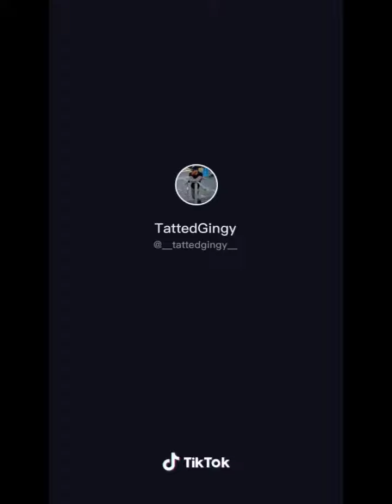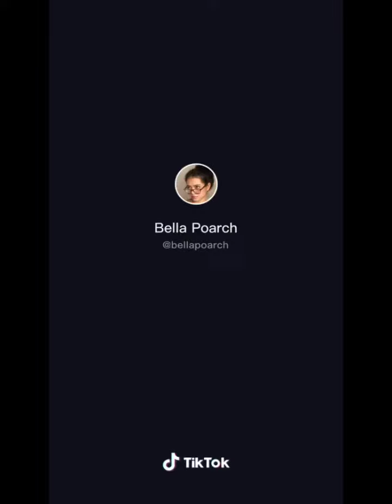Amazing Videos on Tiktok Compilations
Amazing Tiktok2020

Please enjoyed the video.

📌Note:
• I apologize to the owners for upload your video.
• No copyright right infringement intended.